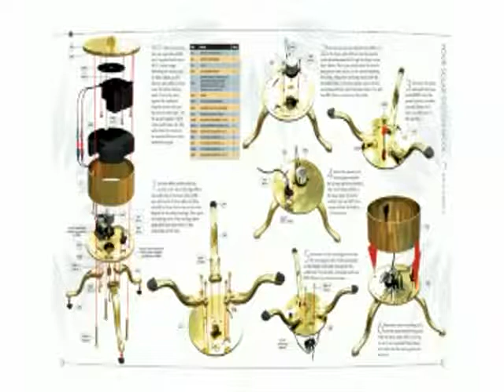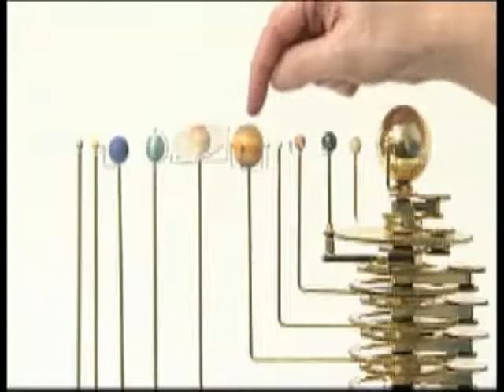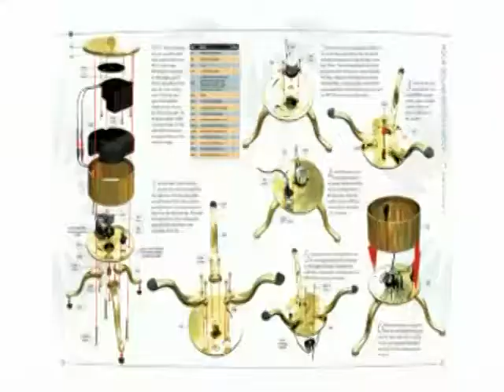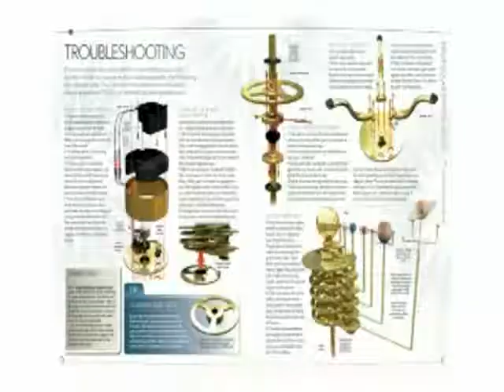model of our solar system,Moon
Beautiful model of our solar system avaiable in online store .Assembly instructions for this sold brass model orbiter;model of our solar system.